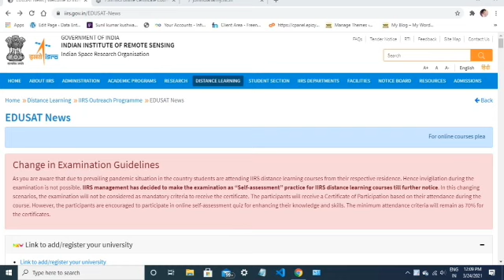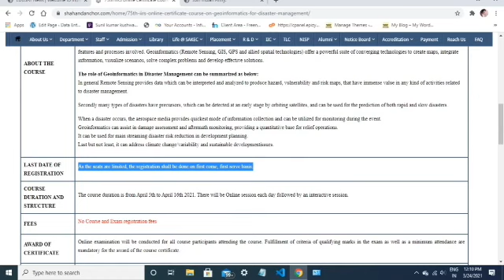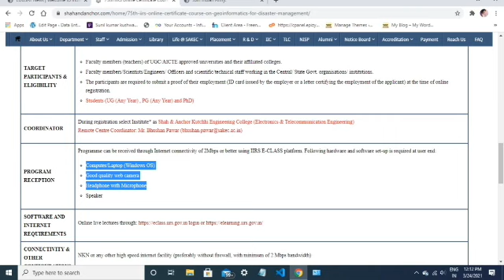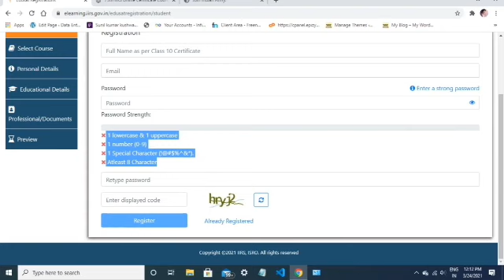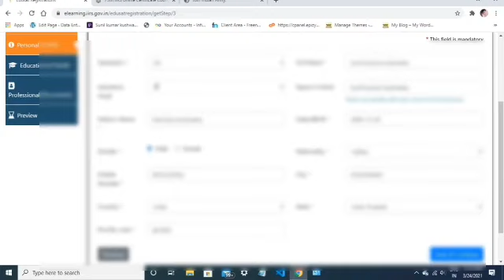Free ISRO Institute Course With Certificate ।। Free Government Course With Certificate ।।